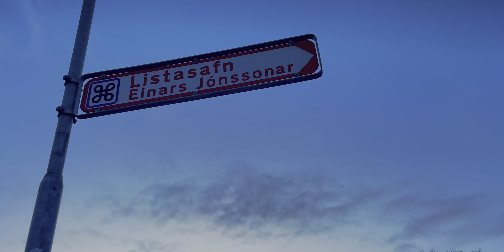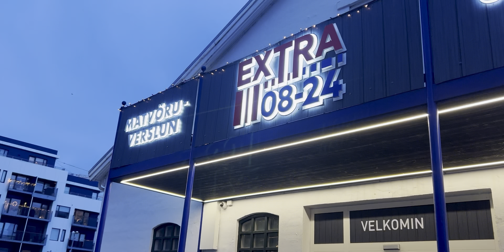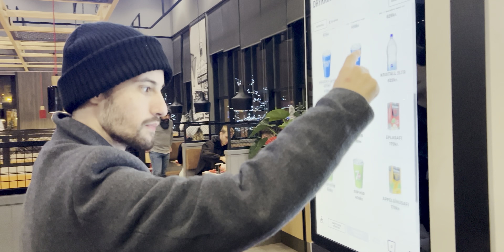4K - Reykjavík, Iceland🧊🇮🇸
Reykjavík, capital of Iceland.

KEX Hostel

Northern lights spotted on December 16th, nearby Borgarnes, Iceland.